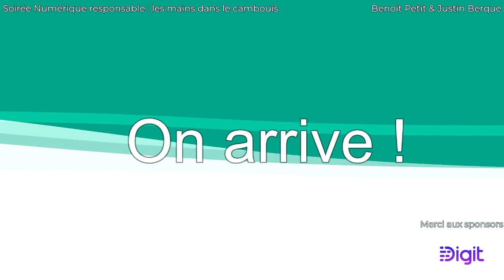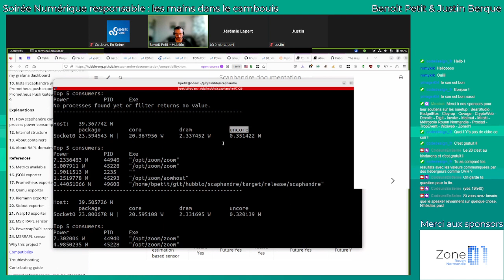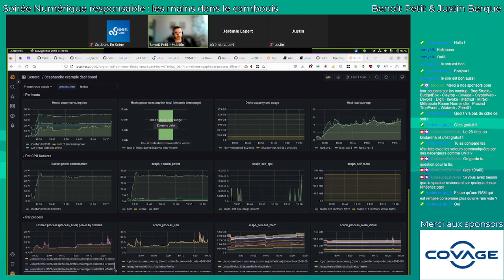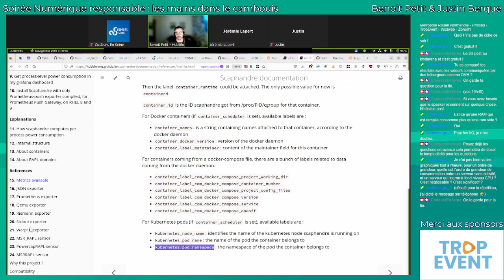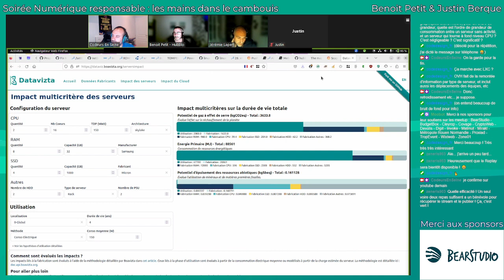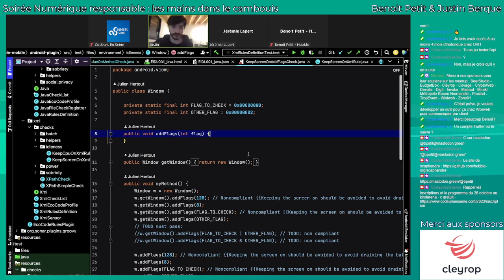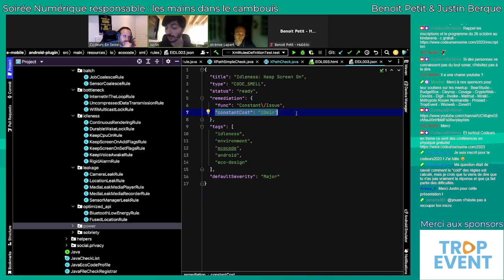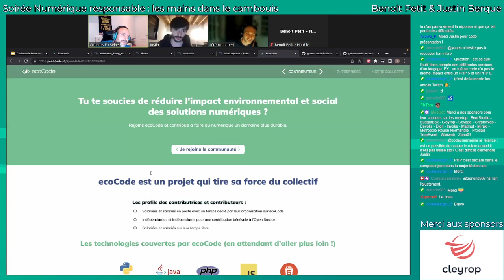Soirée Numérique Responsable - Les mains dans le Cambouis ! - Justin Berque (ecoCode) Benoit Petit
Scaphandre

Évaluer la consommation d'énergie d'une machine avec scaphandre
La consommation d'énergie du numérique est loin d'être la seule composante de son empreinte environnementale. Être capable d'évaluer la consommation d'énergie de ses services ou infrastructures peut cependant s'avérer très utile pour prioriser les actions visant à réduire leur empreinte. Nous verrons ensemble comment évaluer la consommation d'énergie d'une machine sous GNU/Linux avec Scaphandre. Nous parlerons de ce qui se cache sous le capot et des limites de la mesure logicielle de la consommation d'énergie, dont il faut avoir conscience, des pièges à éviter.

Benoit Petit
Je suis mainteneur de Scaphandre et développeur/ops au sein d'Hubblo, une TPE spécialisée dans l'évaluation et la réduction de l'empreinte environnementale des TIC.

Évaluer la qualité écologique de votre code avec ecoCode
Tout comme le Clean Code vise à appliquer les meilleures pratiques pour maintenir un code propre dans le temps, le Green Code vise à appliquer les meilleures pratiques pour écrire un code + écologique et réduire sa dette. Et il existe un outil de revue de code pour cela : ecoCode. Nous verrons ensemble sur des exemples concrets comment celui-ci fonctionne.

Justin Berque
Je suis lead développeur mobile chez Snapp' depuis 5 ans, une entreprise spécialisée en dev mobile, impliquée depuis le début dans l'aventure ecoCode